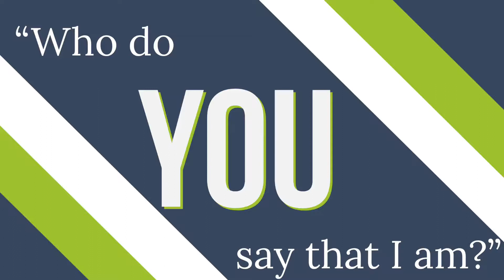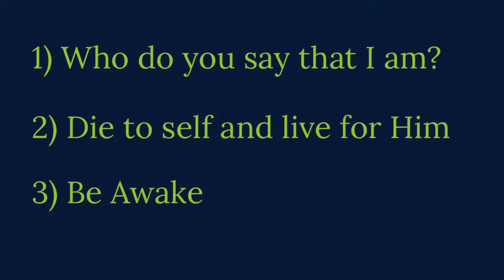"Who Do You Say I Am?" 3/30/19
Sermon by Rev. Chris Galarneau, Shepherd's Fold Ministry Seventh Day Baptist Church,